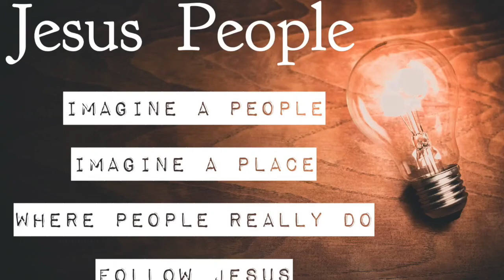Jesus People II (Matthew 5:21-37)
Jesus People: Imagine a People. Imagine a Place.